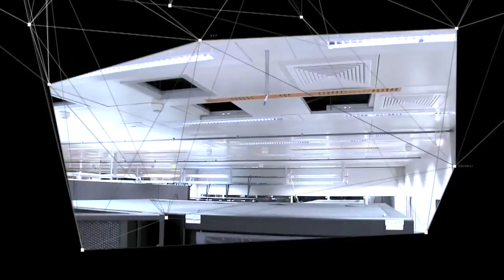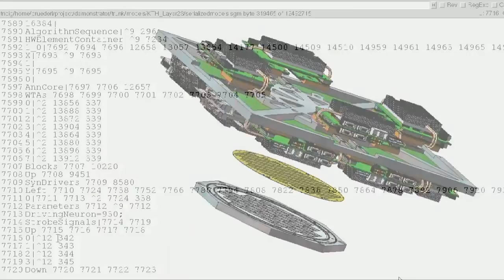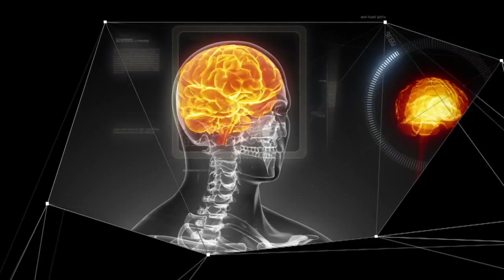The Human Brain Project Video Overview (Subtítuos en Español)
Human Brain Project, Proyecto Cerebro Humano. El proyecto europeo para construir una simulación de cerebro humano completa, que permita entender su funcionamiento, sus patologías, experimentar sobre él, y genere nuevas tecnologías de computación.